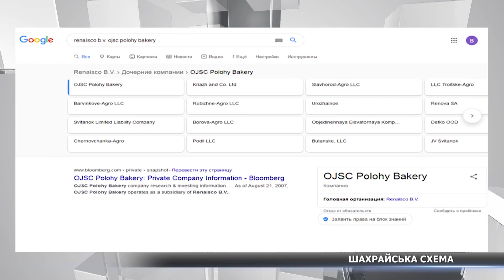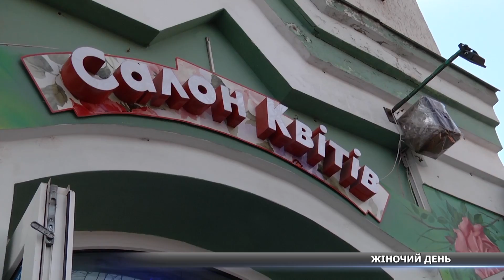Новини Сумщини, 05.03.2020 повний випуск. Головний випуск новин Сумщини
Головні теми цього випуску:
- Посилена дезінфекція, засоби захисту та обов’язковий медогляд для водіїв громадського транспорту
- Шахраї виманюють у сумчан земельні ділянки
- Чи важливі подарунки? Що думають сумчанки